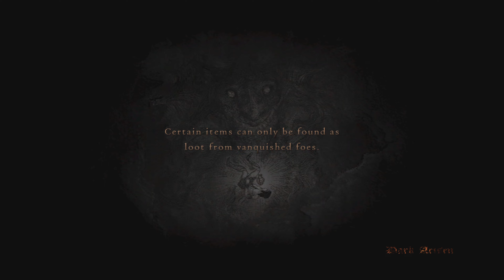Dragon's Dogma: Dark Arisen - Hard mode - Part 23: One too many heads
We get our beauty sleep interrupted by a Hydra.